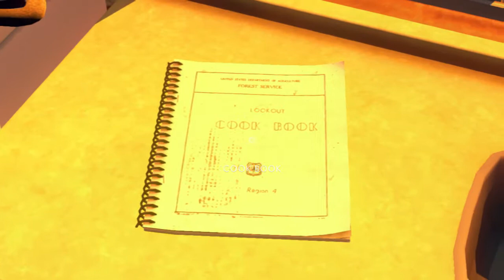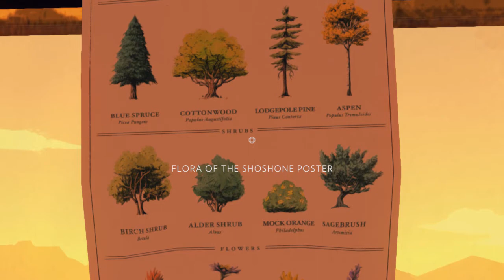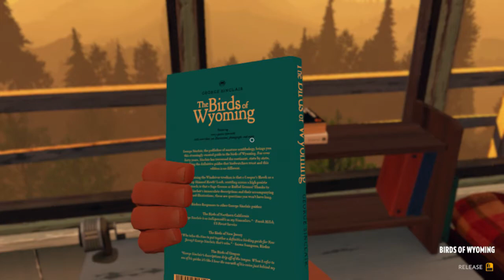🔥 FIREWATCH [03] - Feuerwerk im Wald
🔥🔥Über das Spiel:

🔥Genre: Abenteuer, Indie
🔥Entwickler: Campo Santo
🔥Publisher: Panic Inc., Campo Santo
🔥Veröffentlichung: 09. Februar 2016

🔥Gefällt euch das Spiel? Dann kauft es euch hier (Steam)

🔥Story:

Firewatch spielt im Jahr 1989 in der Wildnis von Wyoming, in welcher der Spieler in die Rolle eines Mannes namens Henry schlüpft.
Henry ist als Brandwächter auf dort auf einem Berg stationiert und hat die Aufgabe nach Rauch Ausschau zu halten und somit für die Sicherheit der Wildnis zu sorgen.
Dieser Sommer ist jedoch heiß und trocken, ganz zum Besorgnis der Brandwächter.

Ausschnitt aus Steam über die Merkmale des Spiels:
- Lebendige, atmende Figuren, zum Leben erweckt durch Cissy Jones (The Walking Dead: Season 1) und Rich Sommer (Mad Men)
- Eine spektakuläre Wildnisumwelt von Olly Moss (Illustrator) und Jane Ng (The Cave, Brutal Legend)
- Eine Geschichte und ein Drehbuch voller Spannung von Sean Vanaman und Jake Rodkin (The Walking Dead: Season 1, Poker Night at the Inventory)
- Ein mitreißender Originalsoundtrack von Chris Remo (Gone Home, Spacebase DF-9)
- Fließende Animationen aus der Ich-Perspektive von James Benson (Ori & the Blind Forest)
- Gameplay-Script- und Designarbeit von Patrick Ewing (Twitter) und Nels Anderson (Mark of the Ninja)
- Programmierung von Will Armstrong (Bioshock II) und Ben Burbank (Costume Quest 2, Spacebase DF-9)

🔥🔥Über das Let's Play:

Dies ist das erste Spiel, welches ich vorbestellt habe und wovon ich direkt am ersten Veröffentlichungstag ein Let's Play von aufnehme.
Ich habe keine Ahnung was uns hier erwartet, jedoch bin ich zuversichtlich, dass dieses Spiel majestätisch wird.
Die Atmosphäre verspricht doch eine ganz andere zu werden, da viele viele große Namen an diesem Spiel beteiligt gewesen sind.

Ich hoffe ich kann euch das Spiel entsprechend rüber bringen und ihr habt genau so Spaß am Zuschauen, wie ich am Spielen.
Über Kommentar oder eine Bewertung würde ich mich freuen.